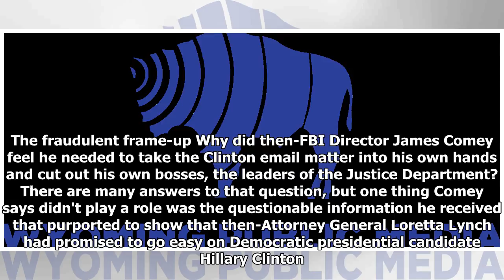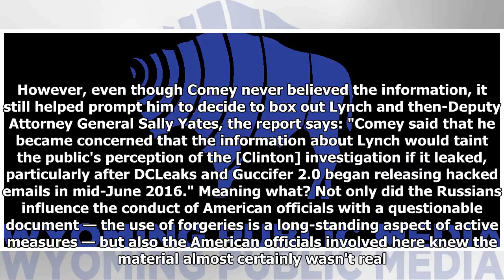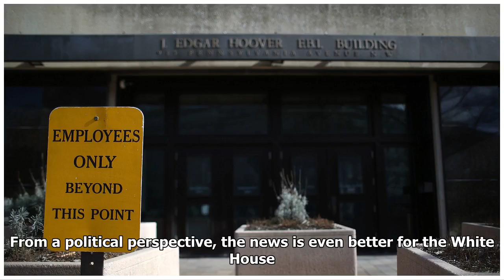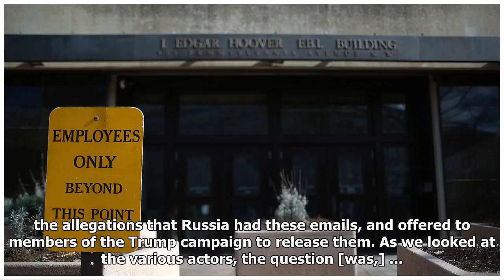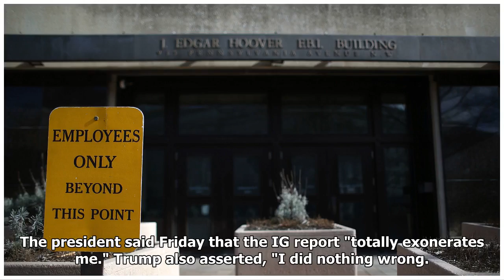The Russia Investigations: What The Justice IG Report Revealed